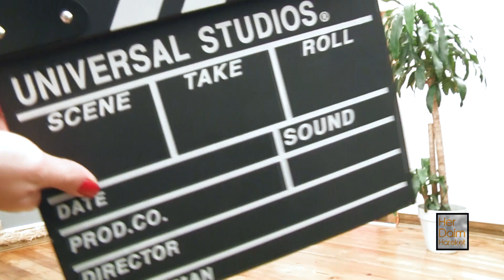Her Daim Hareket_Bölüm 39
Gülfem Karataş'ın sunumuyla Her Daim Hareket